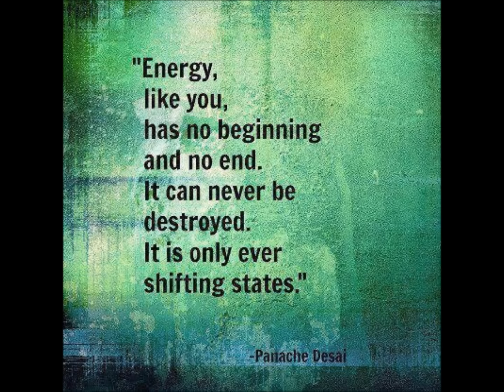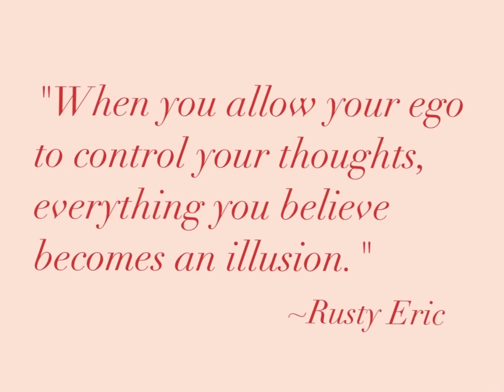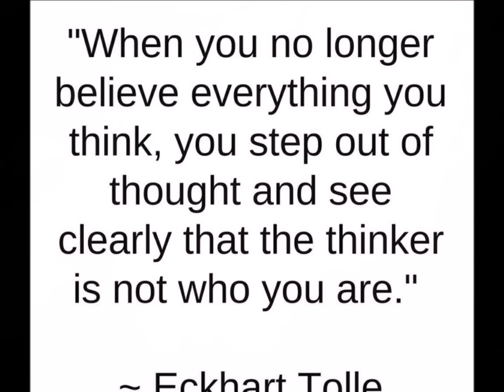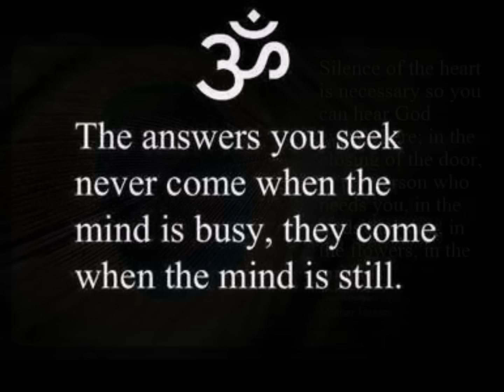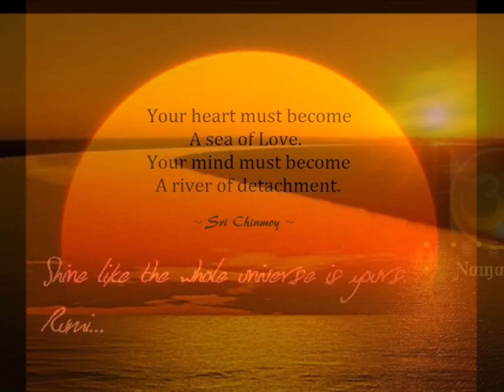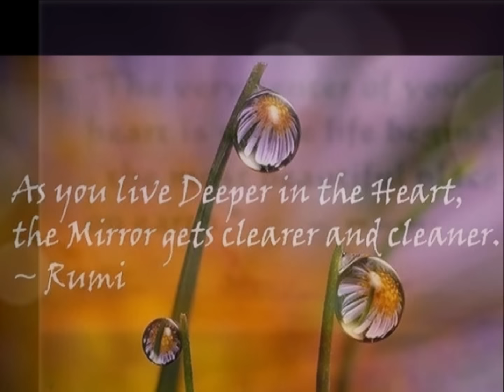I AM (Krishan Liquid Mix) ~ Nirinjan Kaur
"Soham/Sohum" ("I am He/That") is sometimes simplified to "I am God." If taken literally, confusion can arise. It is better understood to mean: "I, in the deepest ground of my being, am one with the Source." It is in contemplation of--and meditation on, this that we can perhaps best understand our true nature and the one true reality that pervades everything.

- Blessings

From Kundalini Chillout: Liquid Mantra Remixes by Krishan